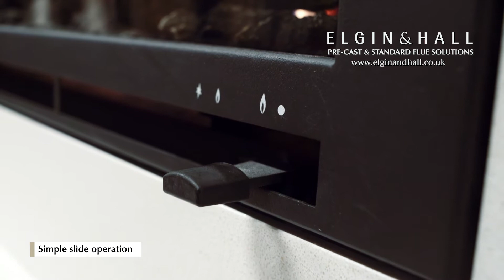Elgin & Hall. Embleton Gas Fireplace Suite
As seen at Hearth & Home 2018.

The 52" Embleton is a complete fireplace designed to fit Pre-cast & standard flues with ease. Available in Manila, White or White micro marble with Grey micro marble inlay.

Featuring the Elsie 900, glass fronted gas fire with realistic glowing log bed. The gas fire
provides 5.1kW of heat with an impressive 83% efficiency.

Flat wall fix installation directly into a pre-cast flue opening with no need for chimney breast or lintel
work -Pre-cast spacer frame is not required for Class 1 & 2 openings.

Modern alternative to an outset/slimline inset gas fire on a pre cast flue.

Visit elginandhall.co.uk/find-a-retailer/ to find a retailer near you

Elgin & Hall